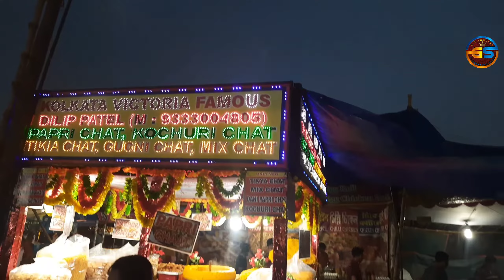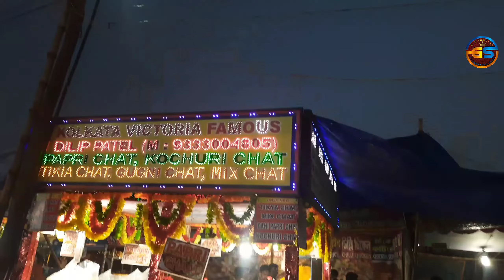Durgapur chitralaya mela 2022 || durgapur rath yatra mela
Hello friends,
                        Wellcome to (G.S TOURING)

Durgapur rath mela
Durgapur rath mela 2023
Durgapur rath mela video 2023
preparation of durgapur rath mela
durgapur chitralaya mela
durgapur chitralaya mela 2023
durgapur chitralaya mela video
durgapur chitralaya mela video 2023
preparation of durgapur chitralaya mela
durgapur rath mela shorts 2023
durgapur chitralaya mela shorts
durgapur mela 2023
durgapur rath mela video
@rath yatra festival